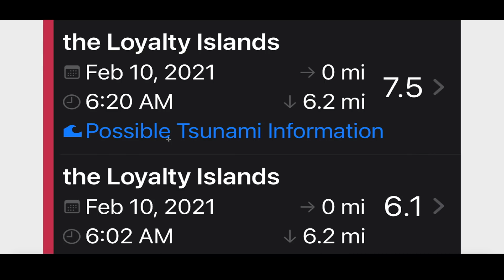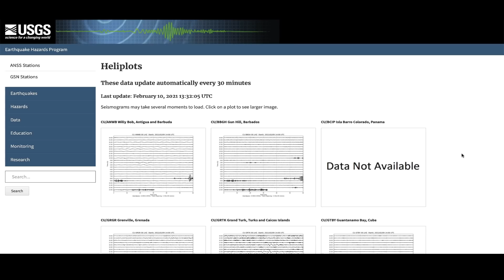*Tsunami Alert* following HUGE 7.7M Earthquake in the S Pacific! - Buoys in "Event Mode"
ndbc

usgs